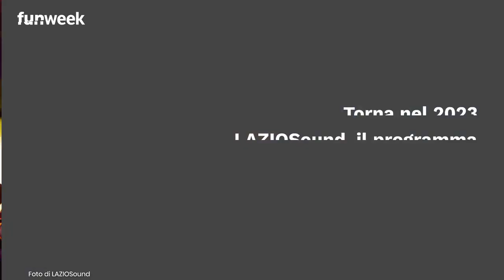LAZIOSound Scouting 2023: aperta la call per i musicisti u35 del Lazio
Torna nel 2o23 LAZIOSound, il programma della Regione Lazio che sostiene la musica under35 e che da quattro anni è protagonista delle realtà musicali del territorio con eventi live, concerti, masterclass, produzione e un percorso di selezione delle eccellenze musicali chiamato "LAZIOSound Scouting".
Anche per l'anno che verrà il programma è ricco: i giovani artisti del territorio verranno coinvolti in 12 mesi di occasioni fra live, tour e formazione, ma soprattutto con una call aperta a tutti i musicisti o aspiranti tali della Regione Lazio.

LEGGI ANCHE - Eko Orchestra, dopo la vittoria del LAZIOSound arriva "Gitano"